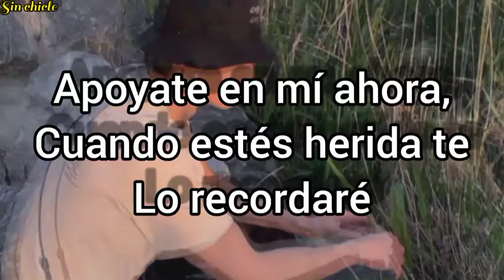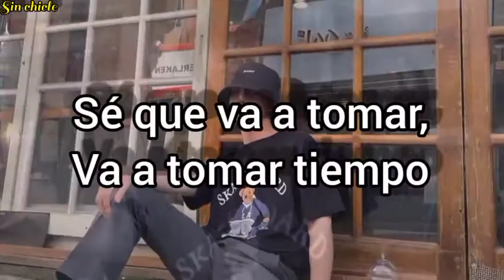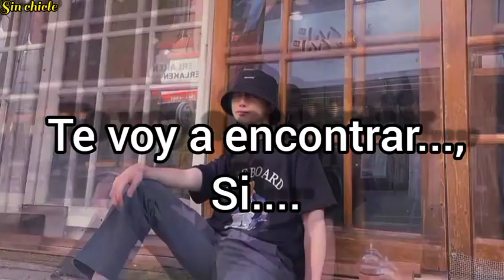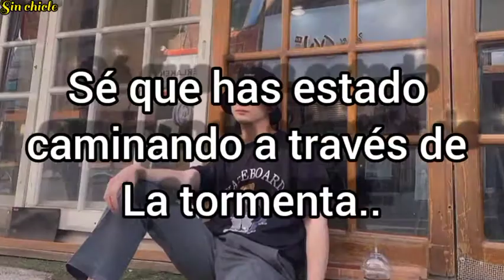Man Cub, Rickie Nolls & Kyle Reynolds- I'll Find You (letra en español⬇️original abajo) //Sinchicle/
Verse 1]
I know, you've been walkin' through the storm
But you'd never walk alone
'Cause my heart beats for two, my heart beats for you
And I know that the surface doesn't show what's going on the low
But I'll see it all, I won't let you fall

[Pre-Chorus]
I know it's gonna take, gonna take some time
It's clear you ever doubt, let me in your mind
[?] on me now
[?] remind you

[Chorus]
'Cause even if you're lost I'll find you
Even if you're lost I'll find you
Even when your tired and you're looking for brighter days
I'll better by your side
I could be your [?] away
'Cause if you'rе lost I'll find you

[Drop]
'Cause even if you'rе lost I'll find you

[Verse 2]
Trust me, you're stronger than you think
Even when you don't believe
I'll show you the truth
Do you see it
Just me, you're gonna make it out alive
Find a darkness till you shine
You're all that you need
To finally be free

[Pre-Chorus]
[?] on me now
[?] remind you

[Chorus]
'Cause if you're lost I'll find you
I'll find you
Verse 1]
알아요, 당신은 폭풍 속을 걸어 왔지만 당신은
절대 혼자 걷지 않았어요.
내 심장은 두번 뛰고, 내 심장은 당신을 위해 뛰고
, 표면이 무슨 일이 일어나고 있는지 보여주지 않는다는 걸 알아요 낮은
하지만 모두 볼 수 있습니다, 당신이 떨어지게되지 않습니다

[중고 코러스]
내가 시간이 좀 걸릴거야 걸릴 거 알고
그것은 이제까지 의심을 명확를, 당신의 마음에 나를 보자
[?] 날 지금
[? ] 당신을 생각 나게

[코러스]를
당신은 내가 당신을 찾을 수 있습니다 잃은 경우에도 '원인을
당신은 내가 당신을 찾을 수 있습니다 손실 않더라도
당신이 밝은 일을 찾는 경우에도 지친 및
귀하의 측면에 의해 더 나은거야
I 당신의 [?] 떨어져있을 수 있습니다
'당신이 길을 잃었다면 나는 당신을 찾을 것입니다
널 찾을 게

[Drop]
왜냐하면 길을 잃어도 찾을 게 길을 잃어도
찾을 게

[운문 2]
신뢰 나, 당신은 당신이 생각하는 것보다 강해
당신이 믿지 않는 경우에도
내가 진실로 너희에게 보여줄 것이다
당신이 그것을 볼합니까
그냥, 당신이 살아 그것을 만들거야
당신이 빛날 때까지 어둠을 찾아
당신을 '다시 당신이 필요로하는 모든
마침내 자유려면

[중고 코러스]
당신의 마음에서 저를 보자, 그것은 이제까지 의심을 명확를
[?] 날 지금
[?] 당신 생각 나게

[코러스]
길을 잃어도 찾을 수 있으니
길을 잃어도 찾을
수있어 피곤하고 더 밝은 날을 찾고 있어도
곁에있어 줄게
내가 너의 [?] 떨어져
당신이 길을 잃으면 나는 당신을
찾을 것입니다.